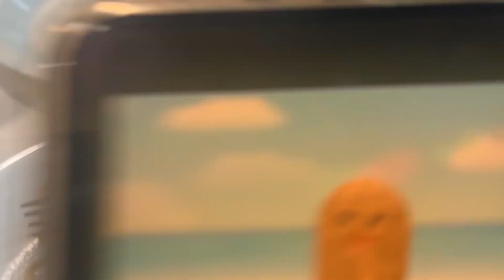WE WENT TO THE TRILOGY TOUR?? | Concert vlog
Not my best vlog but the experience was so nice I loved every part of that concert !

Esie: @esperanzaevajoy